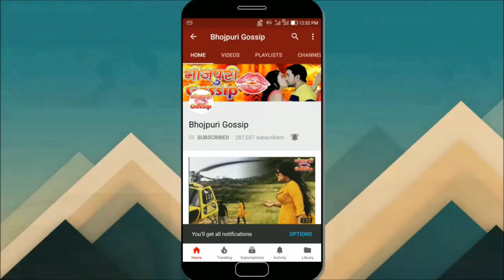Pawan Singh का Raja Bhojpuri Film हाउसफुल 2nd Week Bihar & Jharkhand